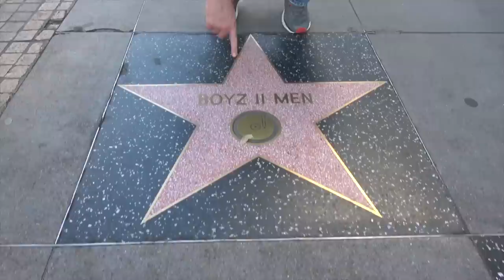Ross Patterson Revolution #472 - Jables Shot At Redemption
Social Media Links:
Drinkin’ Bros: